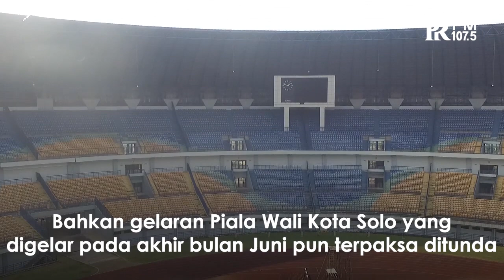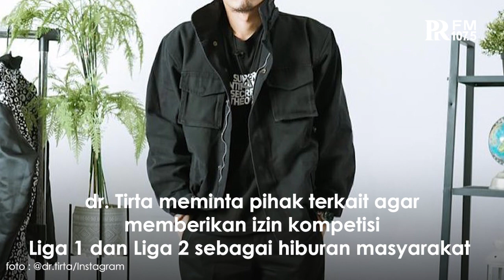Liga Ditunda, dr Tirta Bersuara: Jika Tanpa Penonton Situasinya Mirip Sinetron, Gak Usah Takut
Angka penyebaran covid-19 yang tidak terkendali membuat pemerintah membuat berbagai kebijakan untuk menekan angka penularan virus berbahaya ini.

Hal ini berdampak pada kompetisi sepakbola Liga 1 dan Liga 2 yang sedianya digelar pada 10 Juli 2021 terpaksa ditunda.

Bahkan gelaran Piala Wali Kota Solo yang sedianya digelar pada akhir bulan Juni pun terpaksa ditunda. Menggapai hal ini influencer sekaligus pencinta sepakbola, dr Tirta Mandira Hudhi buka suara.